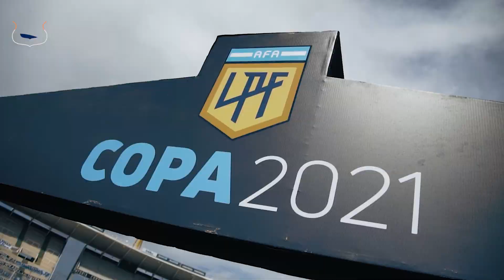¡La alegría de volver a verTe!